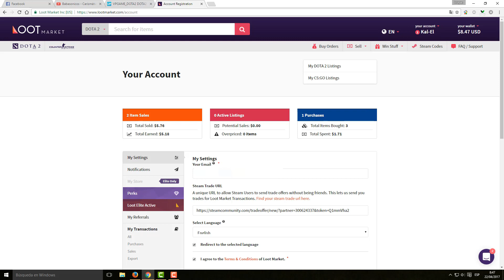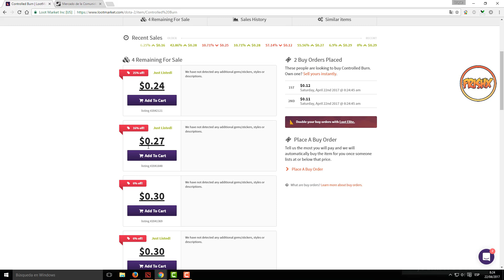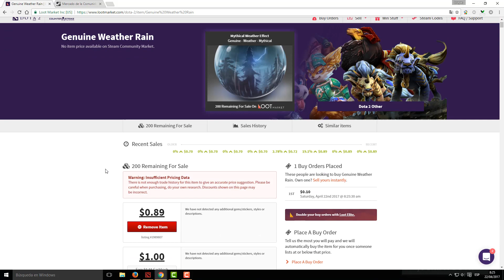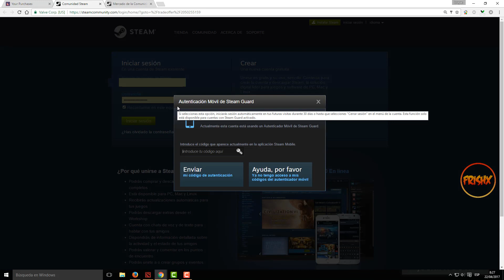Como Comprar Items Más Baratos - Dota 2- Lootmarket 2017